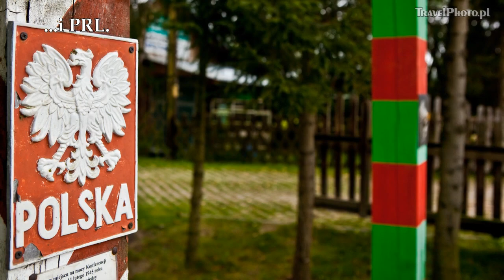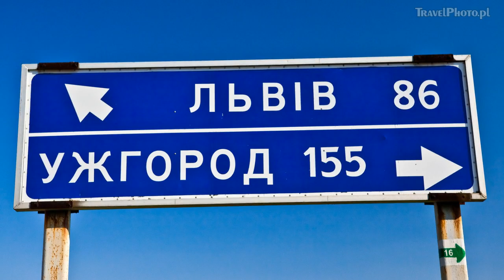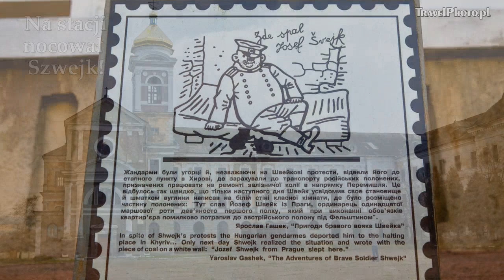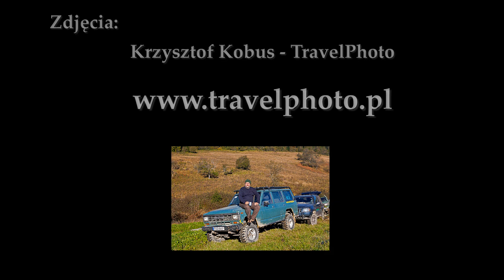IV Wyprawa Śladami Karpackich Wilków - Polska, Ukraina (HD)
Wyprawa po polsko-ukraińskim pograniczu pokazująca jak ciekawie można organizować imprezy integrujące obie strony granicy. Po polskiej stronie lepiej zagospodarowanej turystycznie mamy takie atrakcje jak rafting na Sanie, wspinaczkę na Kamień Leski i zwiedzanie zabytków wokół Gór Słonnych. Po stronie ukraińskiej jazda samochodami terenowymi przez góry i zwiedzanie miasteczek znanych z historii Polski. Nowością tutaj jest szlak turystyczny śladami Szwejka! Organizatorami byli: Bieszczadzkie Towarzystwo Cyklistów oraz Wertepy.com na zlecenie Urzędu Marszałkowskiego Województwa Podkarpackiego.